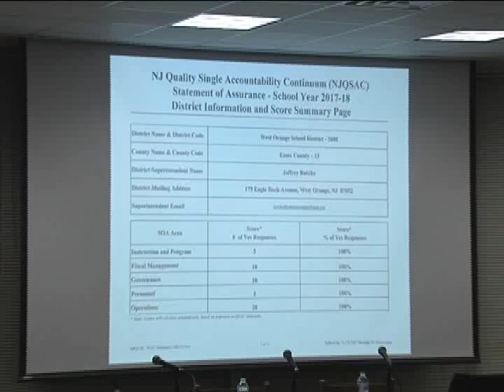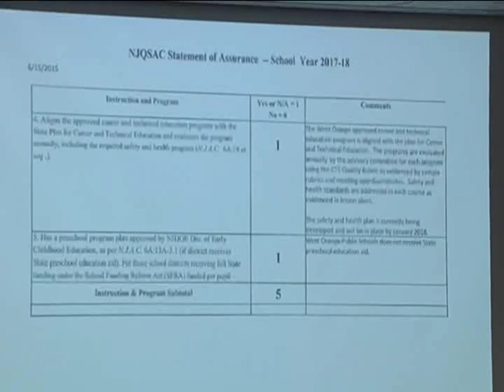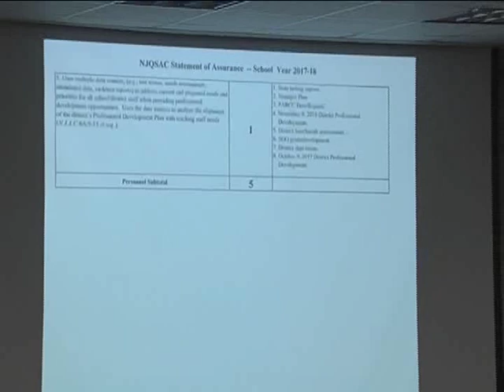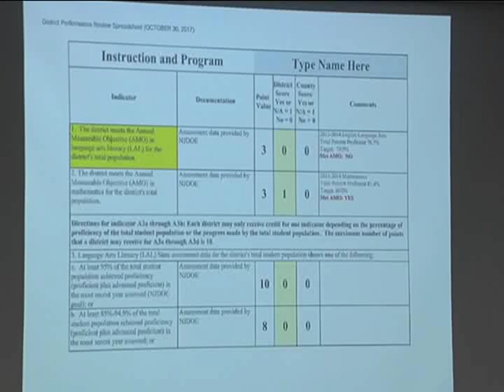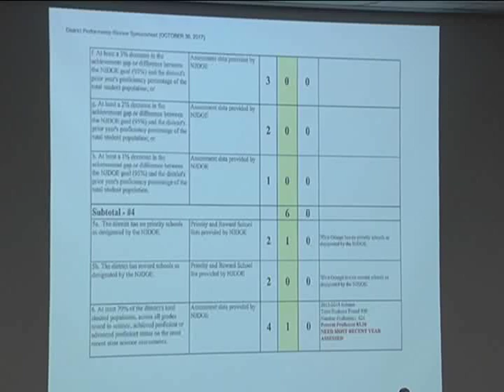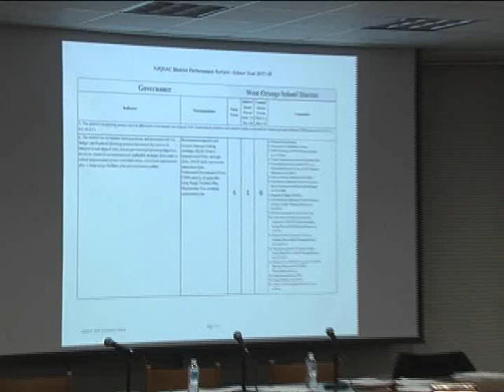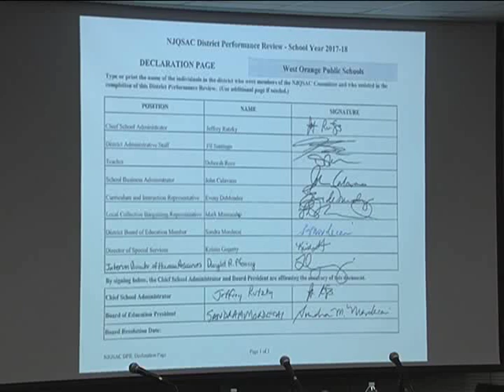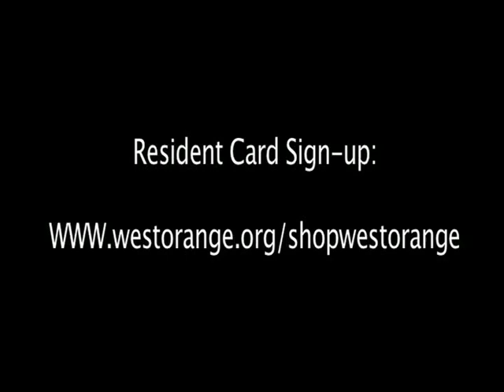West Orange Board of Education Meeting 11/06/2017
West Orange Board of Education Meeting held on 11/06/2017 at West Orange High School.